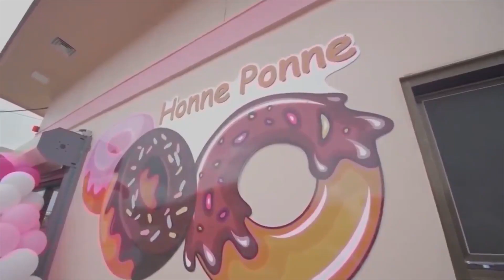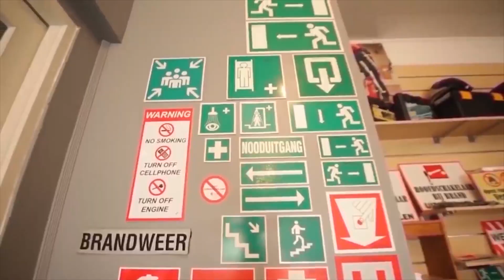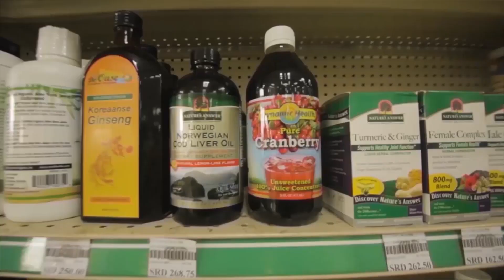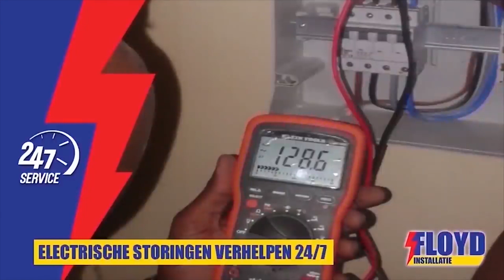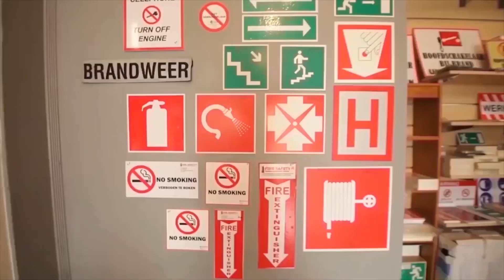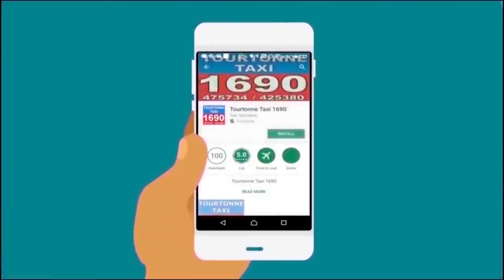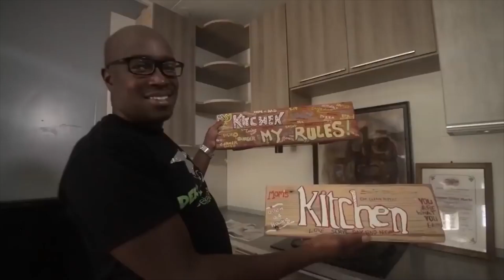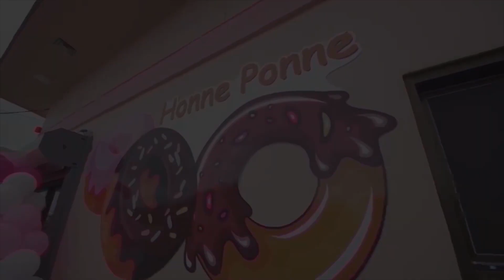Tap A Dek 26 Oktober 2021